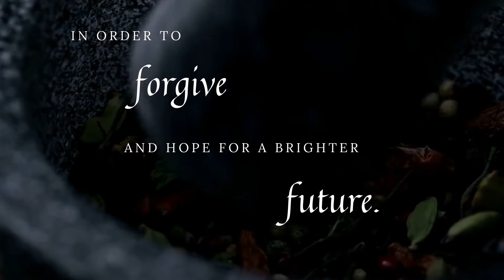"Angels in Darkness" Book Trailer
A villain is only a villain until he decides to become a hero. "Angels in Darkness," the sequel to my debut novel, "An Angel in the Distance," tells the rest of Piero's story as he decides to rewrite his destiny against the backdrop of a budding war between the Medicis and the Holy Roman Empire. When a tragic accident sets Piero's plan in a different direction, he must learn to forgive, forget, and embrace a future he never thought possible.

"Angels in Darkness" by A. R. Conti Fulwell
from CleanReads Publishing

Available at Amazon, Barnes and Noble, and Books-a-Million in paperback and ebook.